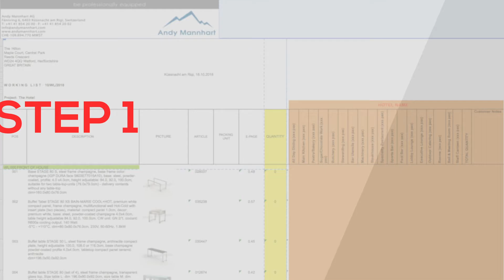Andy Mannhart Working list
Opening a restaurant or hotel? You need a helping tool to define your requirements